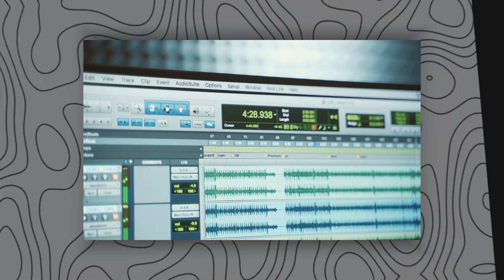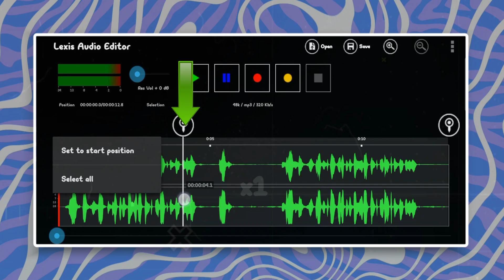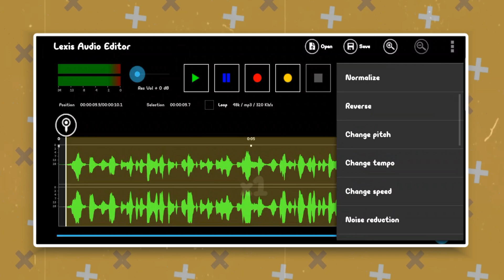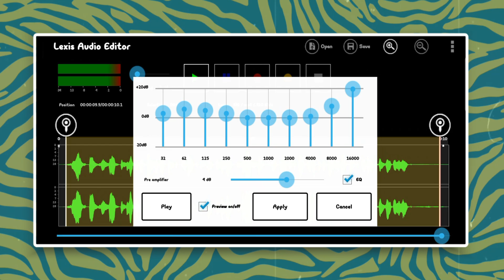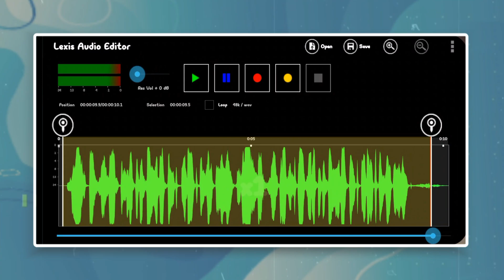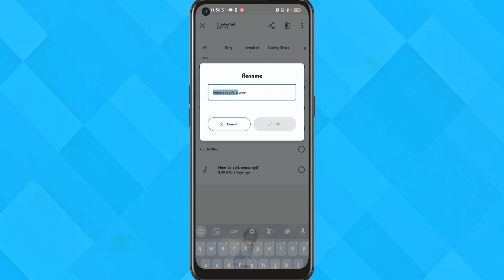Voice Editing Assamese Tutorial Video in MOBILE 🤫 Pro voice editing on Mobile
Mobile Voice Editing Assamese Tutorial Video 🤫 Pro voice editing on Mobile || Voice editing assamese tutorial in mobile

"Unlock the Secrets of Professional Voice Editing in Assamese! 🎤✨ Dive into the world of audio production with our comprehensive tutorial video on professional voice editing in Assamese. Whether you're a beginner or an experienced content creator, this step-by-step guide covers everything you need to know to elevate your audio quality to the next level. From noise reduction and equalization to compression and mastering techniques, we've got you covered. Join us as we explore the tools and techniques used by professionals to achieve that perfect sound. 💡🔊

Lexis audio editor tutorial Assamese
How to edit voice in lexis audio editor assamese
how to change voice in lexis audio editor
Voice editing kenekoi kore
Video editing kenekoi kore
audio editing kenekoi kore
Voice editing in Assamese
YouTube video r babe awaj edit kenekoi kore
voice editing kenekoi korim